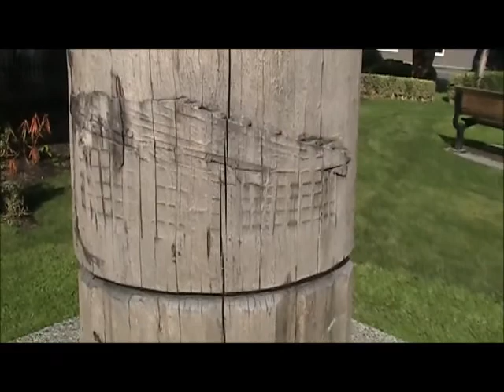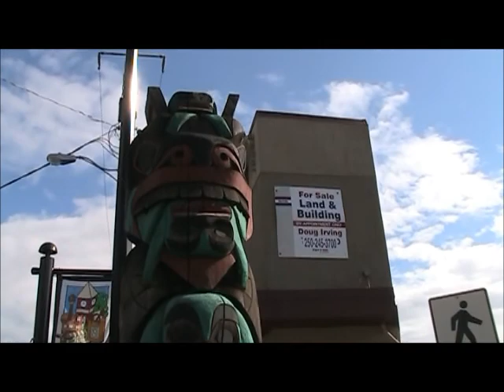DUNCAN TOTEM WALK PART 2